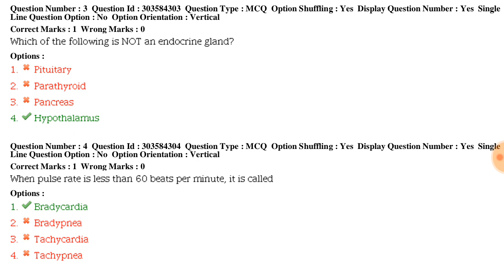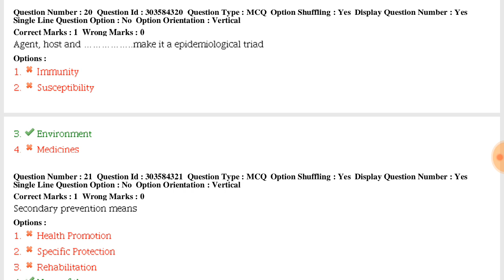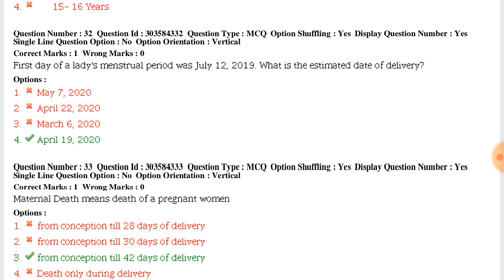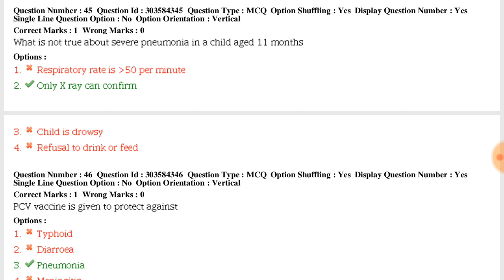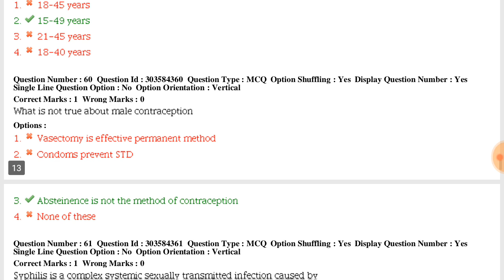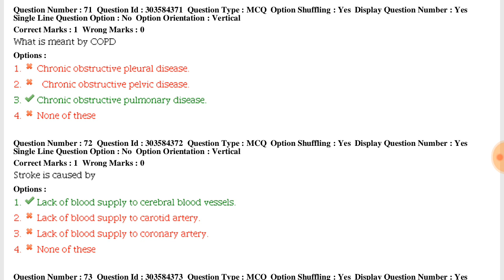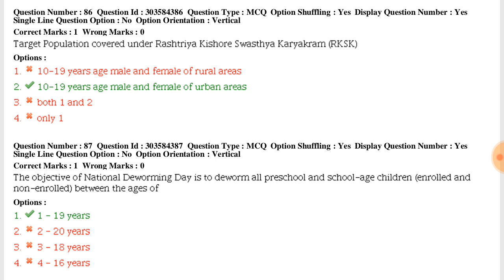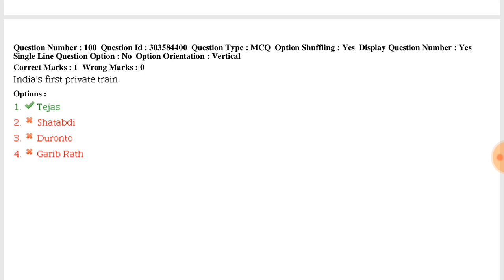Mp NHM CHO answer key shift 2 exam 10december 2019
Mp NHM CHO answer key shift 1 exam 10 december 2019,MP CHO SHIFT 2 ANSWER KEY 10 DECEMBER 2019,
नमस्कार दोस्तों मेरा नाम है शैलेश कुमार दोस्तों मैं आज का वीडियो लेकर आया हूं मेडिकल टूबर के द्वारा फ्रेंड्स में आज वीडियो में लेकर आया हूं एमपी एनएचएम के द्वारा जो सी एच ओ का परीक्षा लिया गया था 10 दिसंबर 2019 को जो तीन शिफ्ट में परीक्षा ली गई थी जिसका पहला स्विफ्ट का मैं मॉडल आंसर लेकर आया हूं दूसरा एवं तीसरा मॉडल आंसर के साथ जल्द ही में मनाया वीडियो लेकर आऊंगा फ्रेंड्स आपको ऐसे ही लेटेस्ट वीडियो के नोटिफिकेशन पाने के लिए फ्रेंड्स आपको करना होगा मेरे चैनल को सब्सक्राइब और बेल बटन को दबाना होगा ताकि ऐसे वीडियो आप तक आसानी से पहुंच सके दोस्तों इसके अलावा में वीडियो नरसिंह के अलावा फार्मासिस्ट स्टाफ नर्स रेडियोग्राफर ओटी टेक्नीशियन लैब टेक्नीशियन बीएससी नर्सिंग इत्यादि के लिए फॉर्म बनाता हूं और नया जॉब के बारे में भी बताता हूं तो प्लीज आप मेरे चैनल को कर लीजिए सब्सक्राइब ताकि भविष्य में मैं आपके लिए बहुत सारा सहायता कर सकूं और कुछ पीडीएफ नोट्स भी बनाता हूं मेरे वेबसाइट है इसमें आप जाकर आसानी से विजिट कर सकते हैं और देख सकते हैं मैं कई प्रकार के टेस्ट बनाया हूं जिसमें आप अपना अभ्यास कर सकते हैं और उसमें भी देख सकते हैं आपने राइट किए हैं तो फ्रेंड्स उम्मीद करता हूं मेरे आज का वीडियो पसंद आया होगा आपको तो चैनल को कर लीजिए सब्सक्राइब और बटन दबा लीजिए तो फ्रेंड्स मिलेंगे ने वीडियो के साथ तब तक के लिए धन्यवाद जय भारत जय माता दी🙏✏